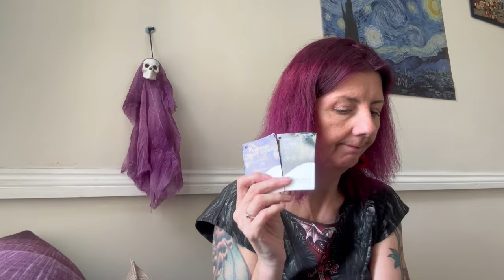Historias de Vidrio y Lana — El Halloweenezco — Episodio 47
ÍNDICE:
00:00 — Intro con mini video de Halloween
10:20 — Seamless Star
16:00 — Kal Pops on the Top
25:08 — Stepaside en progreso
30:37 — LucyLo con dudas
33:10 — Mistery Kal 2024
36:57 — El Mkal y mi matrimonio
51:46 — Bonus Vestido
53:00 — Despedida